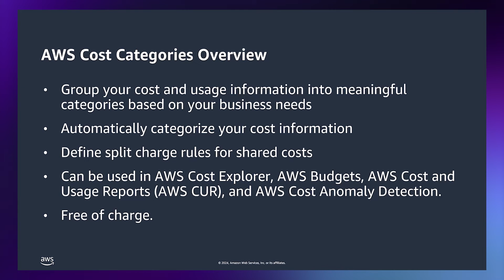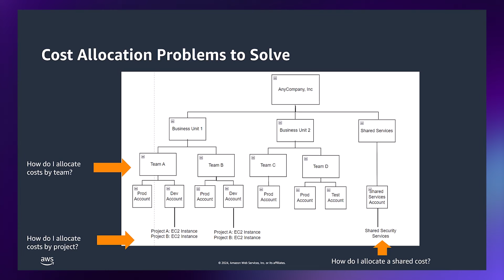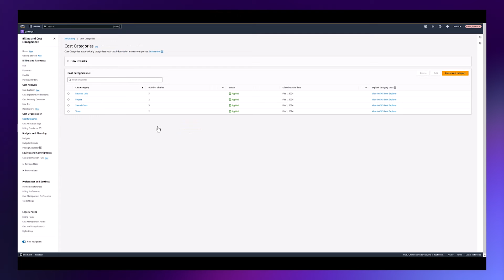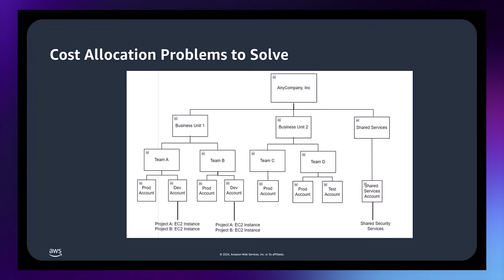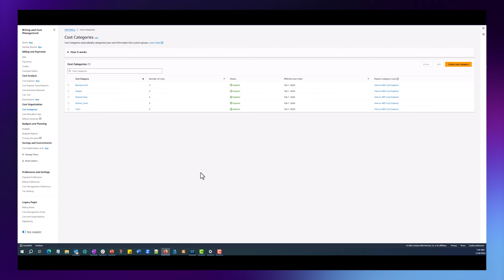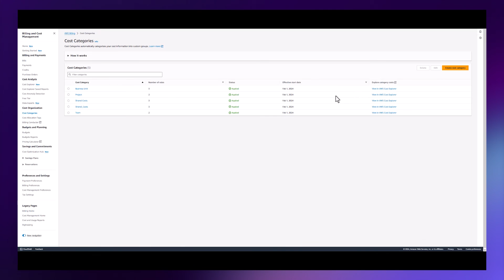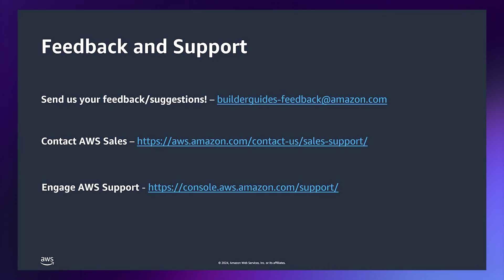AWS Cost Categories | Amazon Web Services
This video covers AWS Cost Categories and gives step-by-step guidance that enables you to group cost and usage information into meaningful categories based on your needs.
Builder Guides are short how-to videos walking customers through configurations tasks following best-practices.